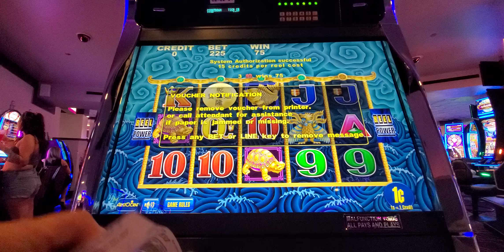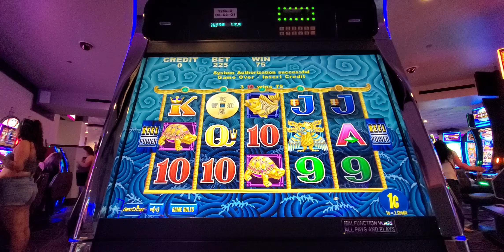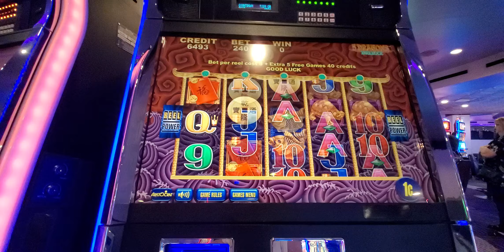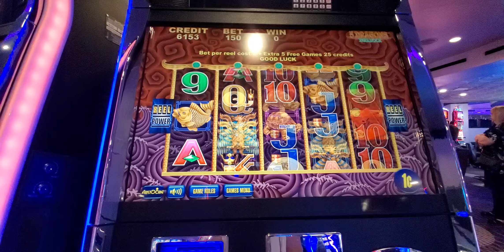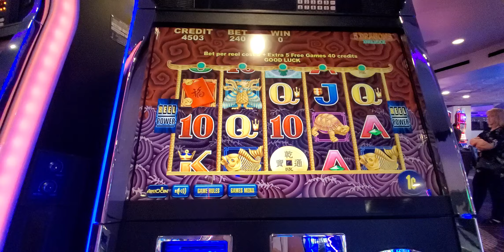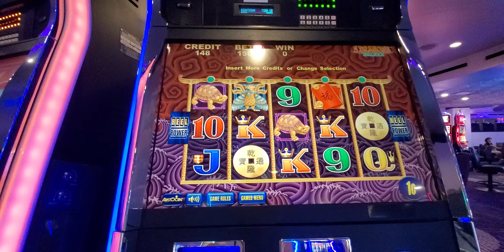1694. Harah's casino Five old dragons slot. 20240719 153647